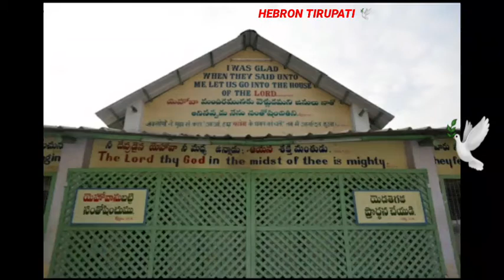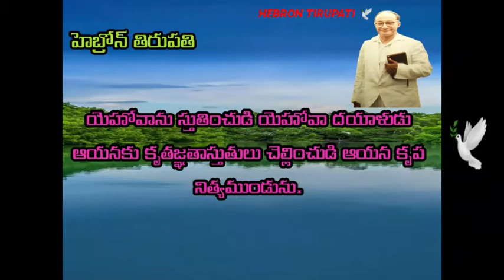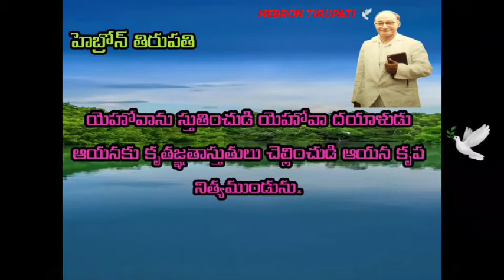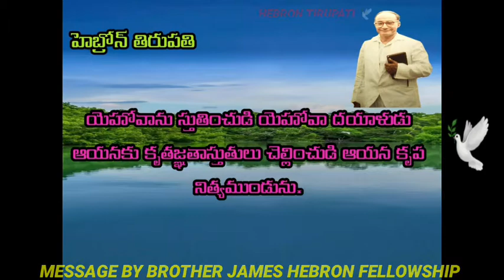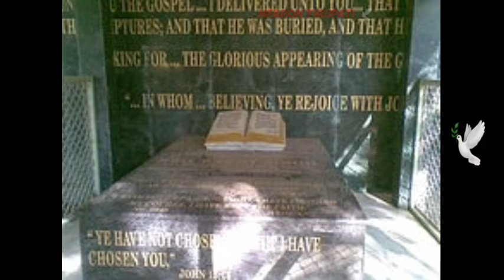SUNDAY WORSHIP MESSAGE BY BROTHER JAMES HEBRON FELLOWSHIP MANGALAM TIRUPATI 💒🕊🙏